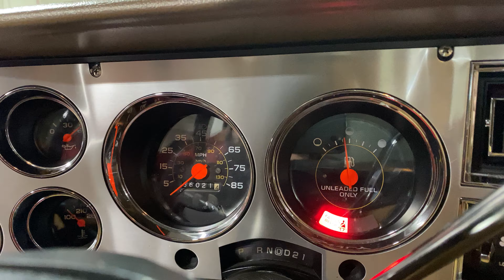1987 Chevrolet K10